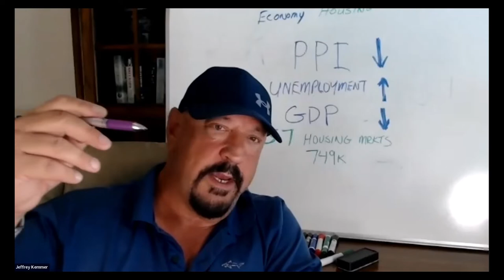Everything you need to know about (PPI) Producer Price Index